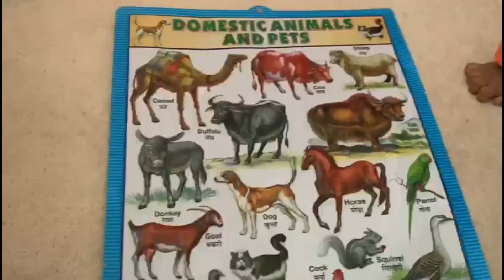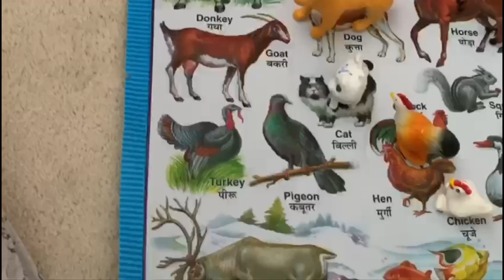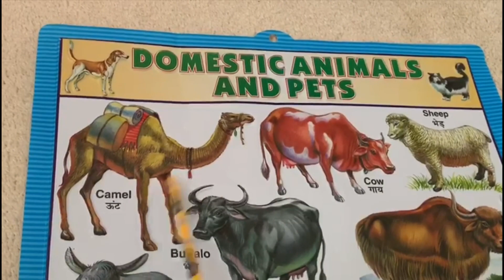Animals matching Game for Kids/ Homeschooling for toddler/ Easy Way to learn animals for kids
Hi everyone, this Channel is mainly created to present easy handmade crafts and DIY's for children and adults. As a mother I always want my children to learn and improve their skills through crafts.
As the kids are home and they feel bore, this is a small video of matching animals game with my kid. Hope all of you try to play and have fun.
Follow good Hygiene, take good food and be safe.